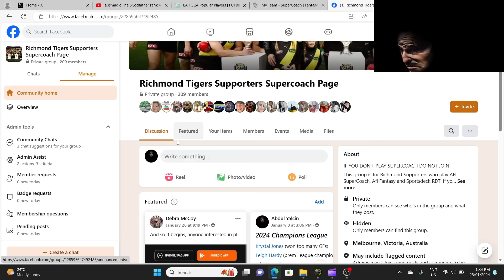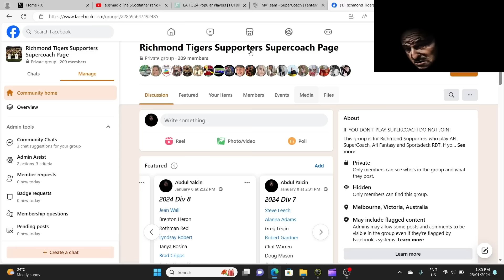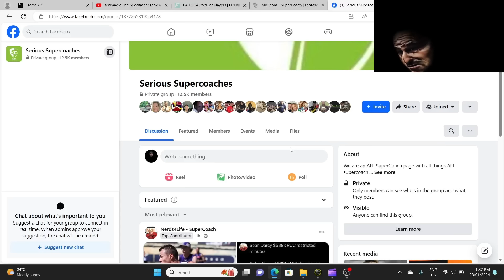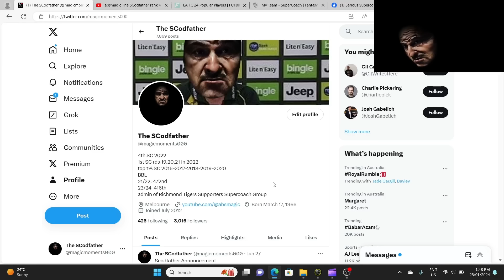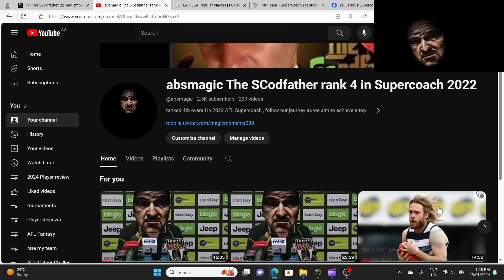Press Conference, AFL Supercoach 2024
Scodfather press Conference